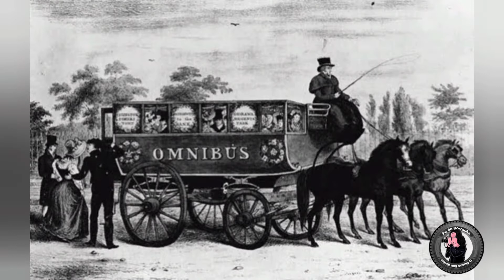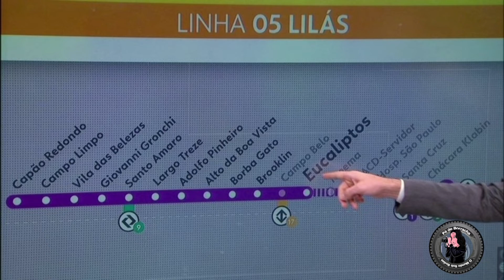Conheça a História do Topbus do Início ao Fim! Um dos Modelos mais Importantes do Transporte